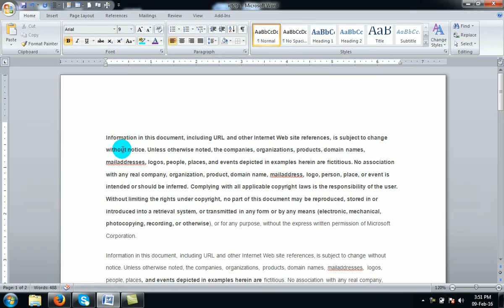Microsoft Word 2007 Show Or Hide The Margin Markings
If you Want to know about Computer tips, Outsourcing Tutorials, stay with us.